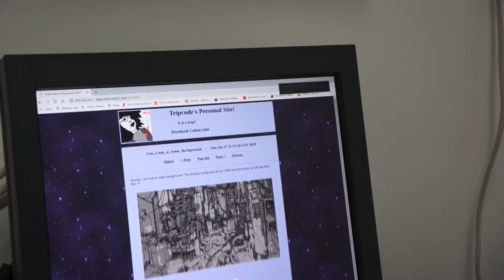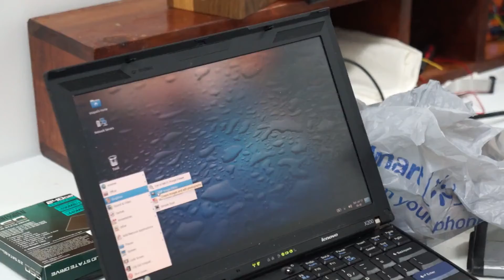Libreboot X200s docking station and new Lab Setup!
I talk about my libreboot X200s docking station and lab setup. I edit videos on that :D.